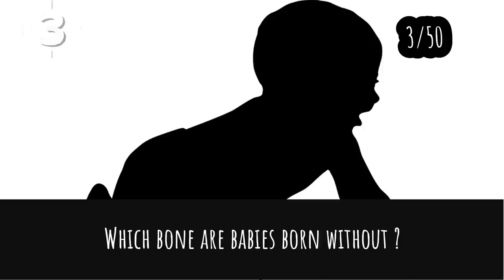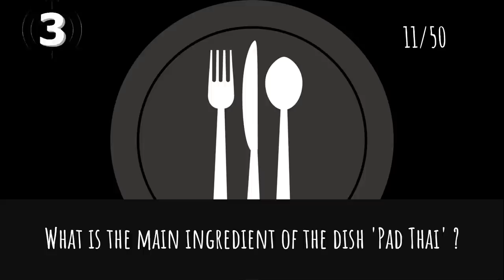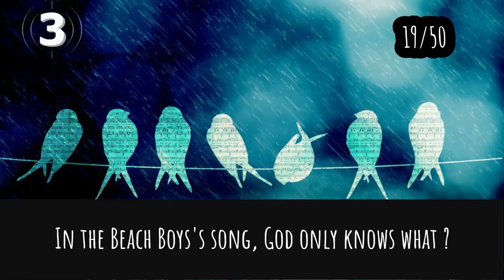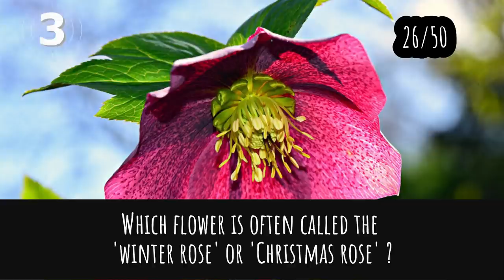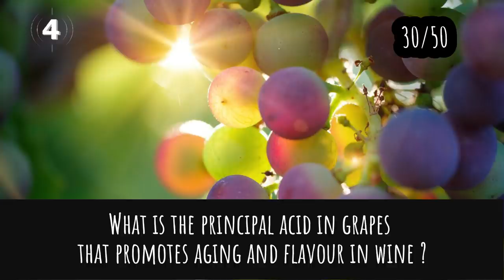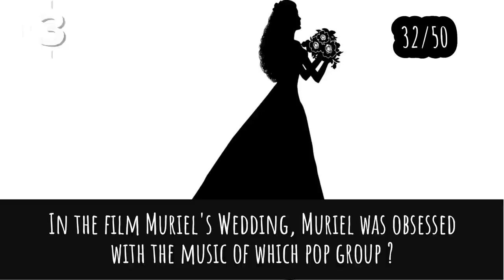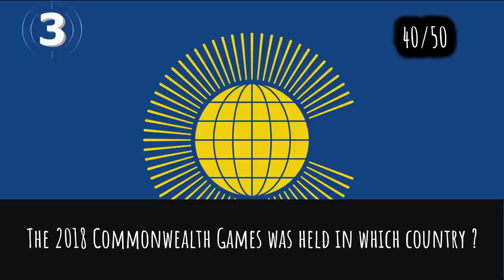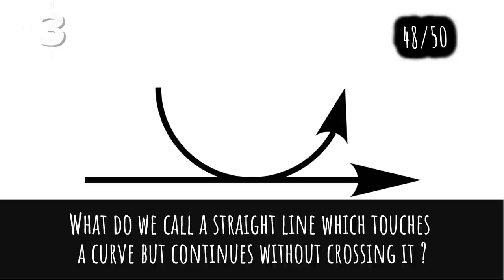General Knowledge Quiz Trivia #53 | Turkish Lamp, Kite, Merry-Go-Round, Easter Island, Sumo, Seagull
- Turkish lamps
- Flying kites
- Merry-go-round clockwise or counterclockwise
- Easter island statues
- Sumo wrestling
- Seagull